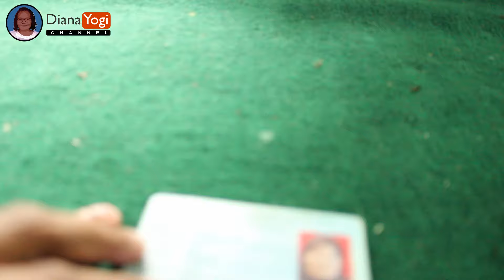VLOG#13: GUNUNG WANGI || TEMPAT MAKAM SEPUPU KI HAJAR DEWANTARA KINI MENJADI DESA WISATA GRATIS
Wisata alam yang lagi booming dikunjungi banyak pengunjung ini menjadi pilihan yang tepat untuk Anda yang gila foto.  Wisata alam ini bernama Gunung Wangi, puncak perbukitan di daerah Piyungan, Bantul. Dinamakan Gunung Wangi dikarenakan dahulu terdapat banyak bunga kemuning beraroma wangi yang biasanya dipakai leluhur.

Ada banyak kisah yang menceritakan perbukitan ini namun sifatnya masih banyak yang anonim seperti yang mengisahkan bahwa tempat ini dijadikan sebagai tempat persembunyian para pejuang dan adapula kisah lainnya.

SELAMAT MENONTON...